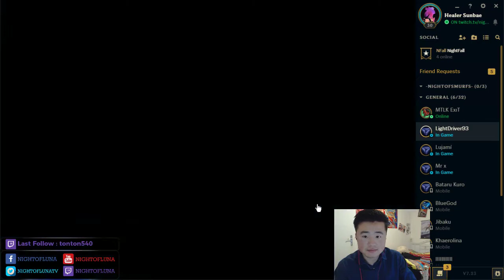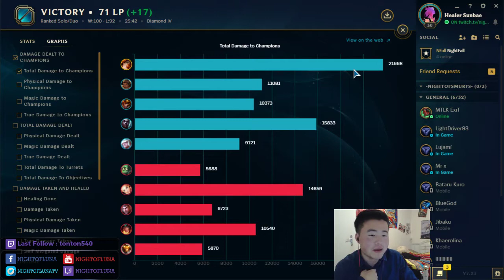NightOfLuna - Miss Fortune , Game Simple, Runes Basiques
Une game simple avec des runes basiques comme expliqué dans la vidéo guide !